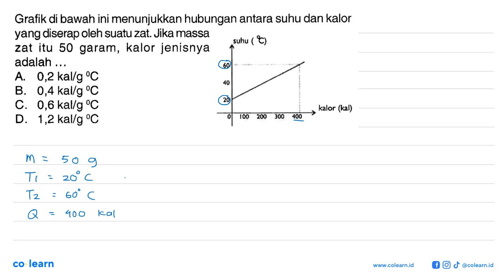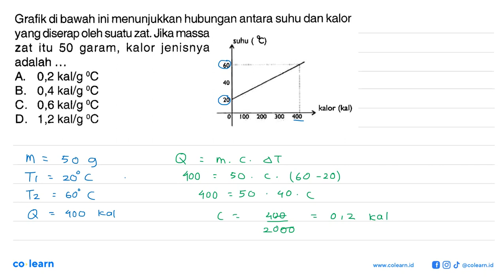Grafik di bawah ini menunjukkan hubungan antara suhu dan kalor yang diserap oleh suatu zat Jika ...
Grafik di bawah ini menunjukkan hubungan antara suhu dan kalor yang diserap oleh suatu zat  Jika massa 8) suhu zat itu 50 garam, kalor jenisnya adalah 60 A 0,2 kallg 'C 40 B. 0,4 kallg 'C C. 0,6 kallg 'C 20 kalor (kal) D kallg 1,2 OC Ioo 5200 300 To0

Topik atau Materi: Kalor - Suhu dan Kalor - Termodinamika - Fisika Kelas 7 SMP - K-2004

Sumber Soal: Ringkas Latihan Soal dan Pembahasan Fisika SMP Siap Ujian Nasional, K-2004, DS, 2006 , N/A

00:00 : Bedah Soal
01:00 : Konsep, rumus dan pengertian Kalor
01:18 : Langkah penyelesaian soal
00:53 : Jawaban akhir
01:23 : Penutup